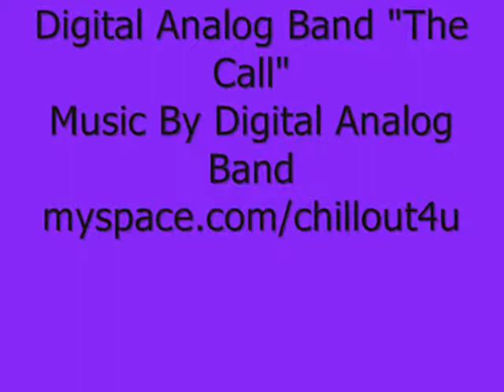Digital Analog Band - The Call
Hi, Enjoy another video with Celebrities, the song is: The Call From Digital Analog Band, write comments please, and enjoy the video, God Bless You! :-)